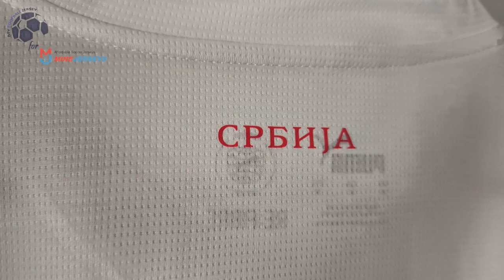Serbia Away Jersey 24/25 (Minejerseys) Fan Version Unboxing Review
Discover the Serbia Away Jersey 24/25 (Fan Version)
If for some reason the link for the Serbia Away Jersey 24/25 doesn't work, write a comment about it, I will reply as soon as possible.

The Serbia Away Jersey 24/25 (Fan Version) costs only 26.99 $! ** Shipping INCLUDED **

Find out the measurements of the Serbia Away Jersey 24/25 (Fan Version).
Size: Medium
Jersey Width: 53 cm
Jersey Length: 73 cm
Model Height: 175 cm (5 ft 9 in)
Model Weight: 73 Kg (161 lbs)

Timecodes
00:00 Overview
00:23 Details View
01:14 Pricing
01:52 Dimensions & Try On

Please watch the Serbia Away Jersey 24/25 (Fan Version) video review in 1080p (HD)